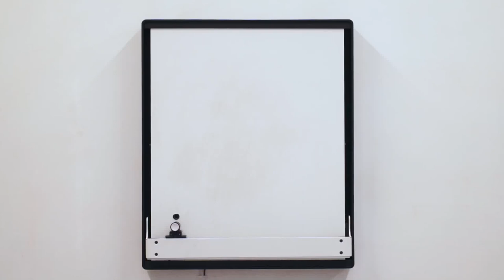FixEd, Fixperts and FixCamp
Our friends over at Those (madebythose.com) have made us a great video showing off the new FixEd branding by SPIN using Joto – the robotic drawing board.